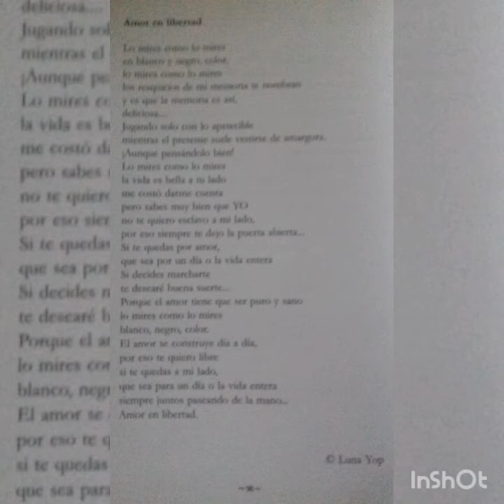VLOGLUNA/AMOR EN LIBERTAD + ESCALERA DE VERSOS POR EL MUNDO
En este capitulo os dejo una poesía de mi autoria su titulo es "Amor en libertad" este poema también esta incluido en la ultima antología  en la que participo junto otros poetas ,Antología 2018, Poetas del Ebro. Espero que os guste y disfrutéis de ese amor en libertad que tanta falta en el mundo.

Si te gustaría salir en mi canal recitando tus poemas solo tienes que mandarme un vídeo grabado por ti recitando,o un audio recitando, una pequeña biografía vuestra para presentaros, me encantaría llenar de versos el mundo y que participéis en este proyecto.

Compartir para  que Escalera de Versos pro el mundo pueda llegar a todo el mundo.

Saludos de LUNA YOP